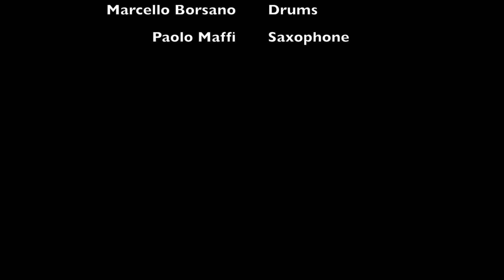Sydney Ellis & Henry Carpaneto 5tet - Teatro Macallè (AL) Italy March 2019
Photo by Marina Mangini